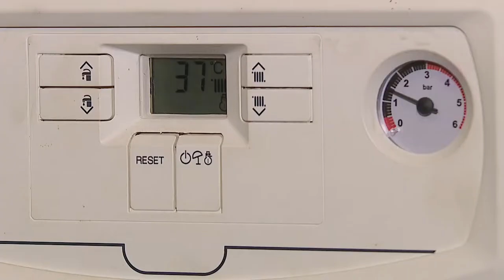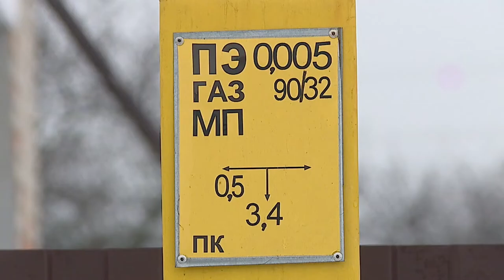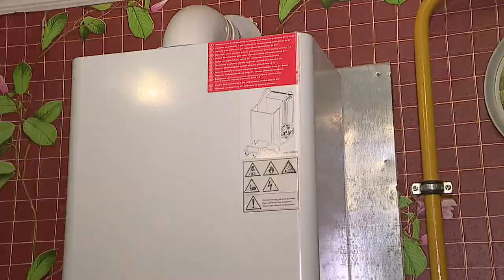Диалог 13.01.2020 Згурский Д. А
Гость - Дмитрий Александрович Згурский, генеральный директор государственного объединения "Жилищно-коммунальное хозяйство Гомельской области"